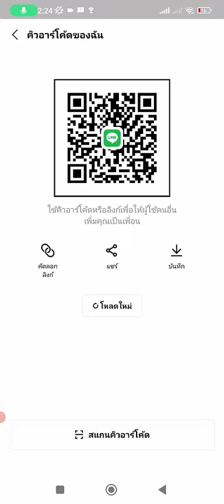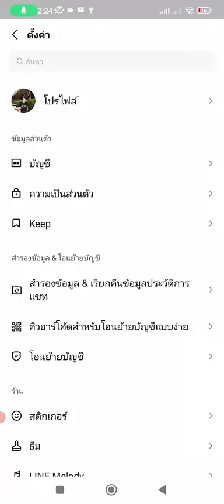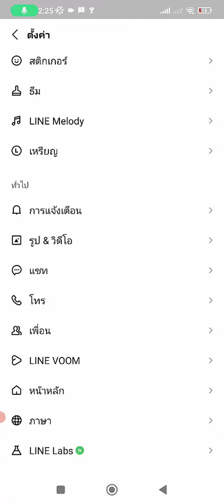วิธีแก้เพื่อนแอดไลน์ไม่ได้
เป็นกำลังใจให้กันด้วยนะครับ